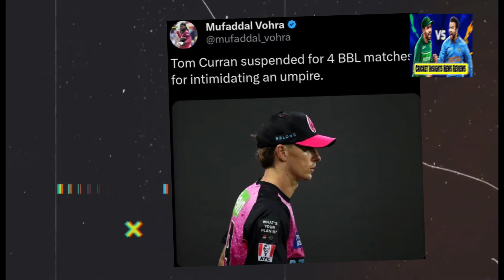Vikrant Gupta This is SO WRONG! Player Vs Umpire FIGHT?! 🤬| Tom Curran BBL Umpire Incident Cricket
Video topics are:
Babar Azam
Babar Azam batting
Sarfraz Ahmed
Shahid Afridi
ICC World Cup 2023 schedule timetable
Pakistan cricket
Cricket
live cricket
cricket exchange
cricket exchange live
cricbuzz
Cricket live
Pakistan cricket
Cricket match
Akhtar Abbasi
Cricket news
Shaheen Afridi record
Afghanistan vs Bangladesh World Cup 2023
Most sixes in World Cup 2023
Fastest runs in ODIs
Pakistan vs Afghanistan World Cup 2023
ICC World Cup 2023 points table
ICC World Cup 2023 next match
South Africa vs Sri Lanka highlights
IICC World Cup 2023
Pakistan cricket
Cricket
live cricket
cricket exchange
cricket exchange live
cricbuzz
Cricket live

_____________________________/SOCIAL LINKS\______________________________